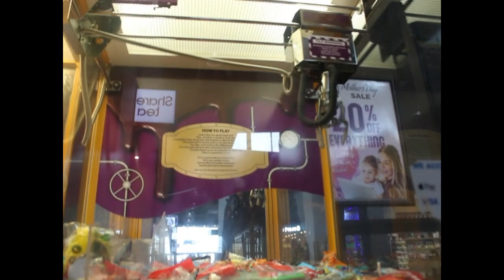Chocolate factory claw machine wins 10/05/24